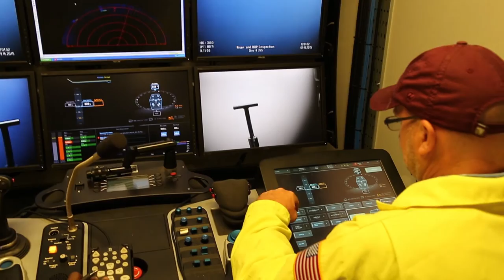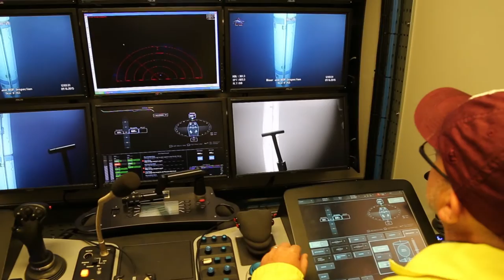ROV On A Drill Rig